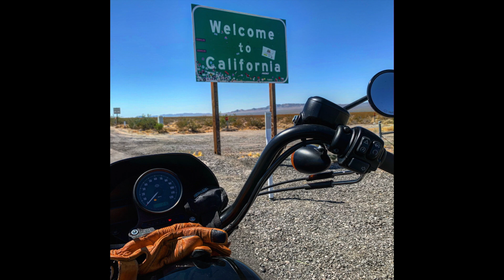Aug 27th 2019 - Route 66 - Arizona - Harley Davidson Sportster 1200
Virée à moto (Harley Davidson Sportster 1200) au départ de Las Vegas, direction Nelson, Needles, Oatman, Kingman puis retour Las Vegas.